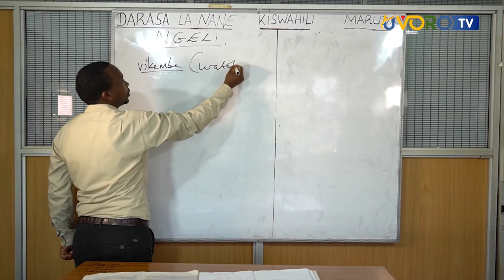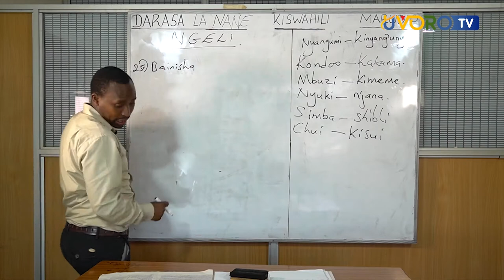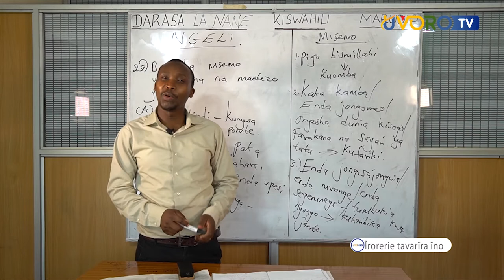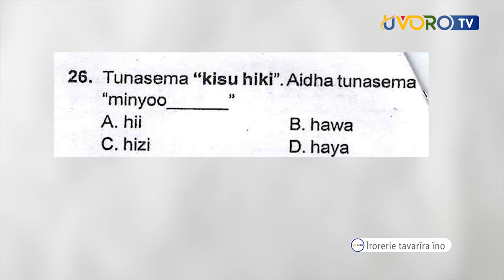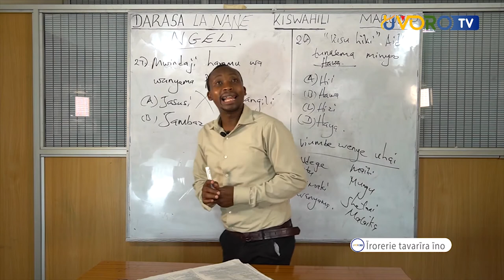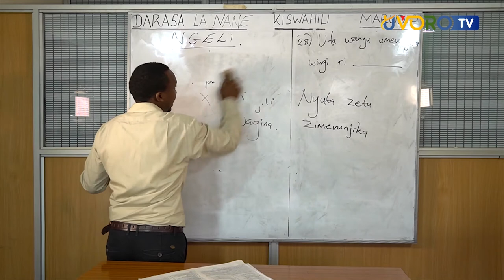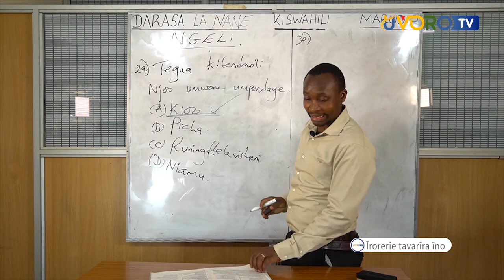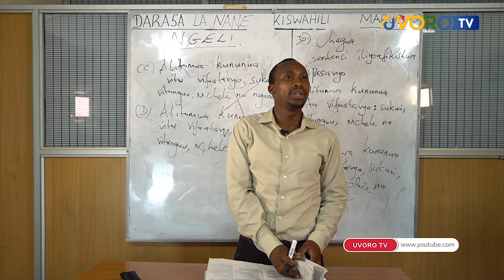Class 8 Kiswahili Revision Part 2